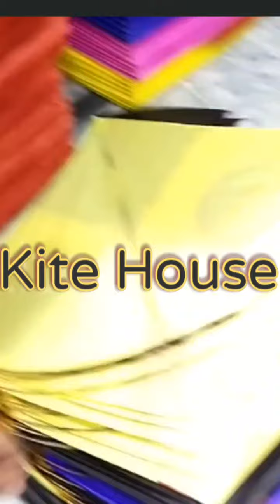Indian Kite House | Flying Kited | Patang For Sell.kiteflying makingkite patangbazi kitemaking.